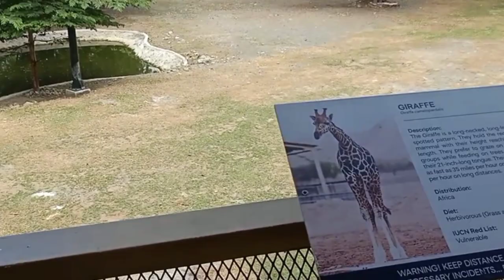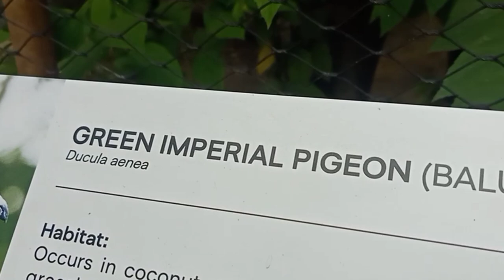MMDA & MANILA ZOO TOUR | EDUCATIONAL TOUR || Nea Abraham